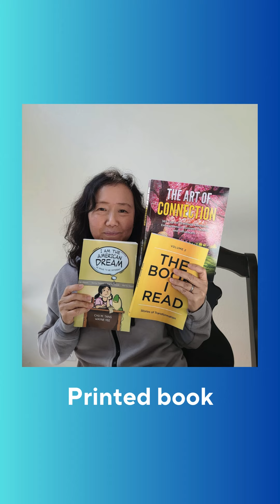How to Format Your Printed Book Without Hiring Someone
This video talks about quick and simple tips on how to layout your book for printed book.